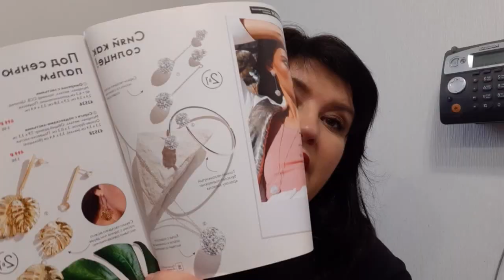ЛЕТНЯЯ КОЛЛЕКЦИЯ БИЖУТЕРИИ ОРИФЛЭЙМ С ПОДВЕСКАМИ-ШАРАМИ И СЕРЬГИ В ВИДЕ РАКУШЕК 43532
В видео представлены из летней коллекции Орифлэйм 2020:
43232 Серьги с подвесками в виде ракушек
43522 Серьги  подвесками -шарами
43523 Колье с шаром-подвесками
43525 Незамкнутый браслет с шарами